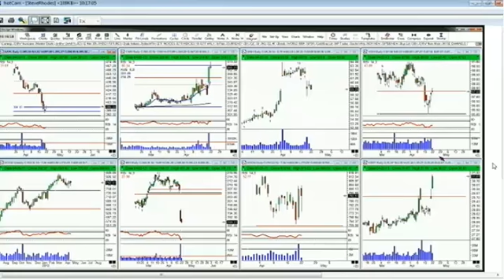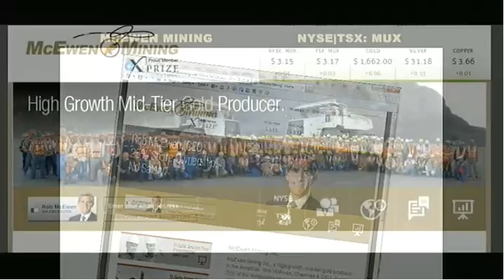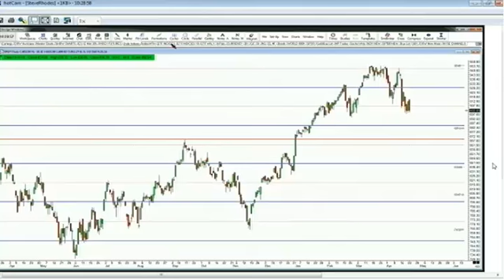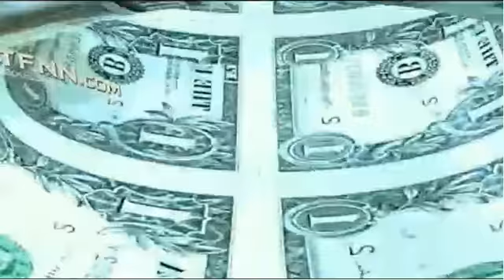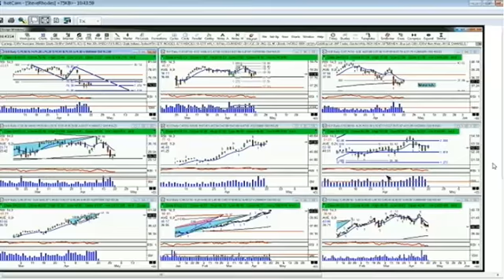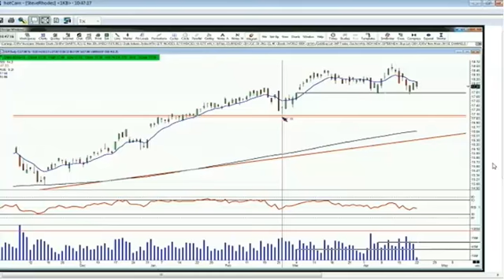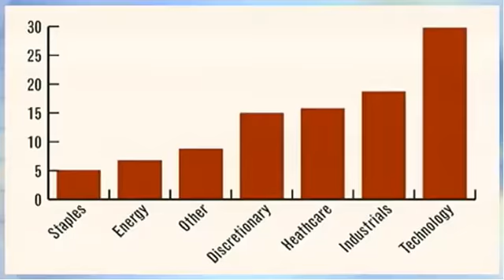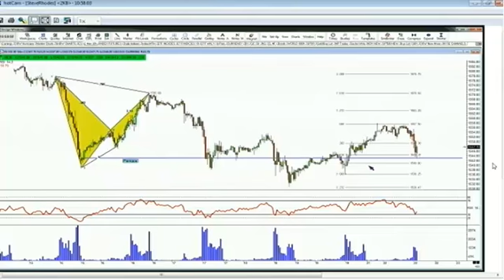Apr 22nd Money Masters with host Steve Rhodes - 2013